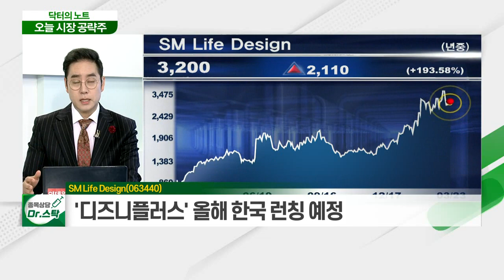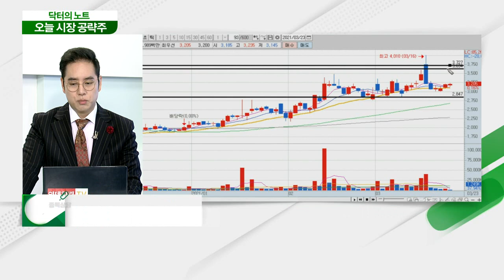SM Life Design(063440)... OTT 서비스 '디즈니플러스' 유료 가입자 1억명 돌파_닥터의 노트 (20210323)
SM_Life_Design(063440)
- 미디어 제작·콘텐츠 유통 사업 영위
- 美 월트디즈니와 부가판권 계약
- OTT 서비스 '디즈니플러스' 유료 가입자 1억명 돌파
- '디즈니플러스' 올해 한국 런칭 예정